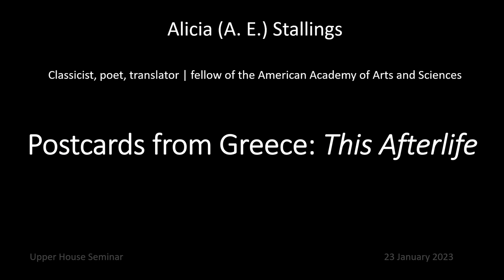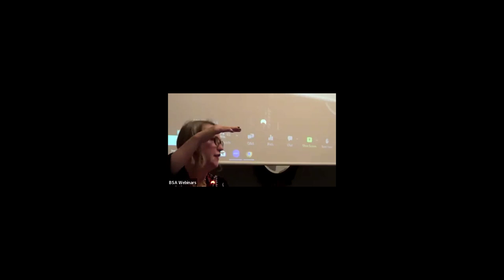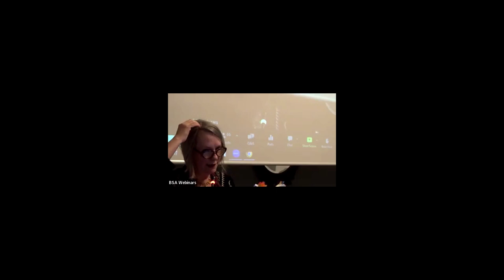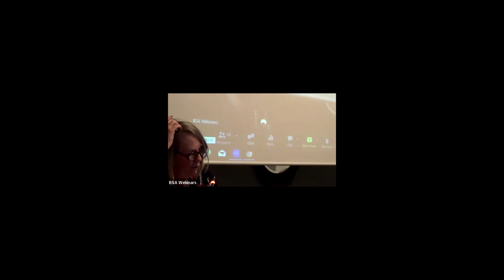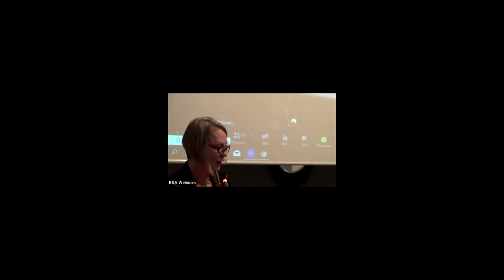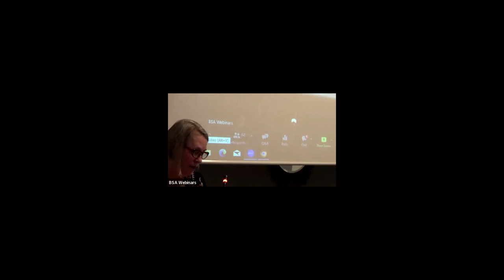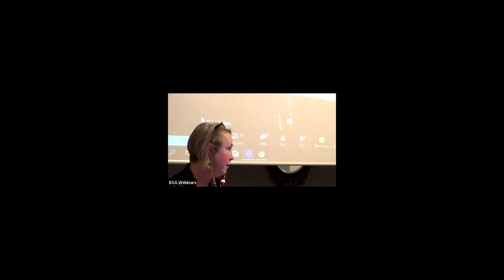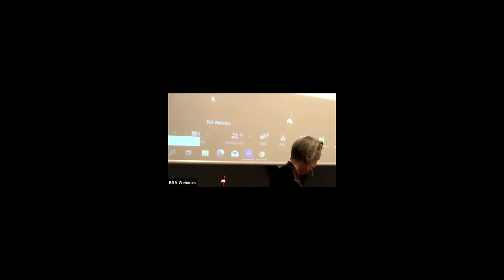Postcards from Greece: This Afterlife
Alicia (A. E.) Stallings will read and discuss work from her four published collections of poetry gathered into her new selected poems, This Afterlife, poems that explore Greek mythology, classical reception, ancient and modern Greece, and the diachronic strata of the city of Athens, as well as translations of modern Greek poems engaged in classical reception